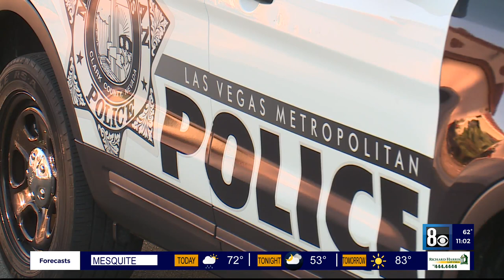911 calls shed more light on west valley murder case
911 calls shed more light on west valley murder case